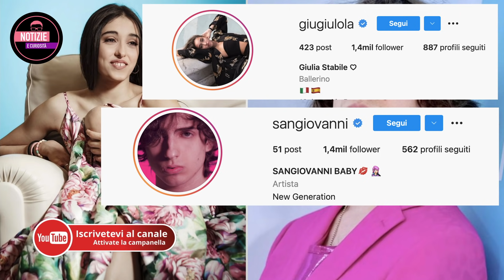Giulia Stabile e Sangiovanni: “CHE BELLA CHE SEI” commenta Sangio in una sua foto sensuale